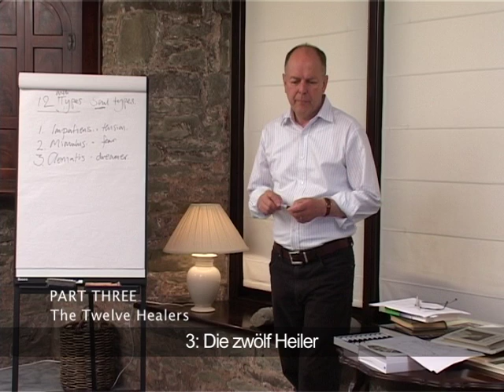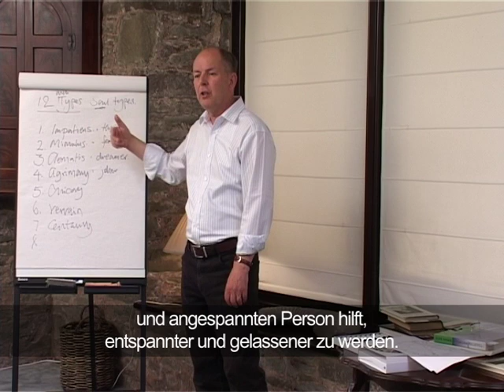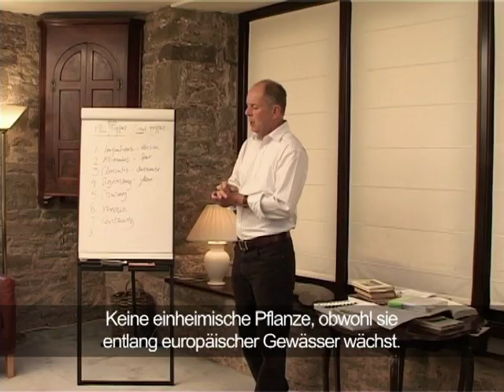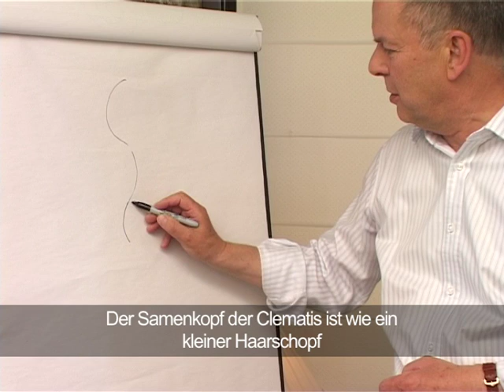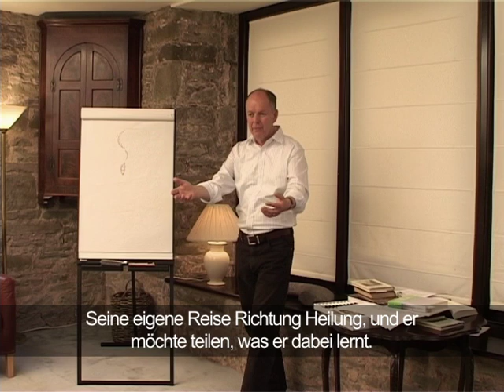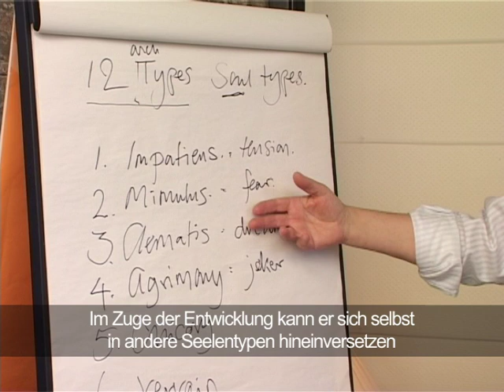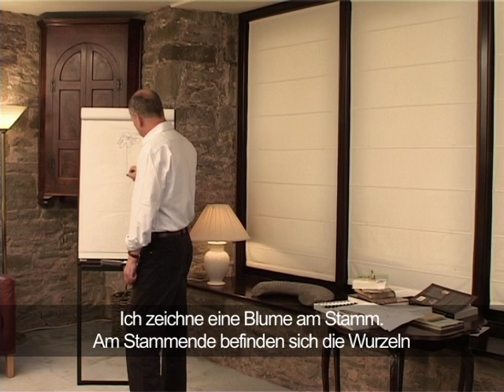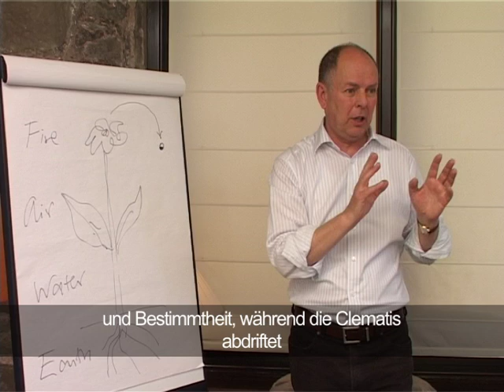Bachblüten Vortrag: Dr. Bach und seine Vision einer neuen Medizin (Teil 3)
"Dr. Bach und seine Vision einer neuen Medizin" – ein spannender Bachblüten Vortrag von Julian Barnard von Healing Herbs:
Teil 3: Die 12 Heiler

Bestellen Sie Healing Herbs Original Bachblüten von Julian Barnard im offiziellen Healing Herbs Bachblüten Shop